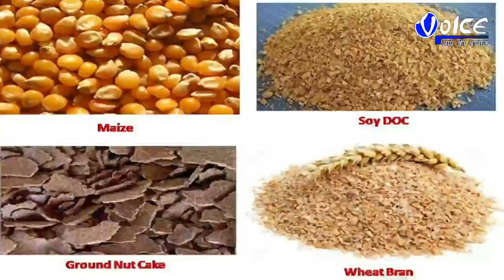siliguri ৪ ক্যুইন্টালের বেশি গাঁজা সহ গ্রেফতার শম্ভু দাস নামে এক ব্যক্তিকে